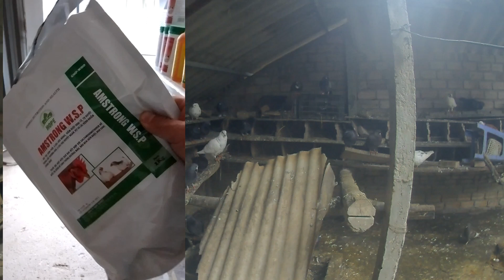mô hình chim câu/lịch phòng vacxin cho chim bồ câu từ A-z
mô-hình-chim-câu
lịch-phòng-vacxin-cho-chim-câu